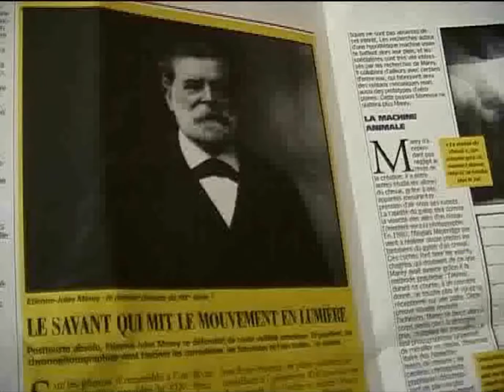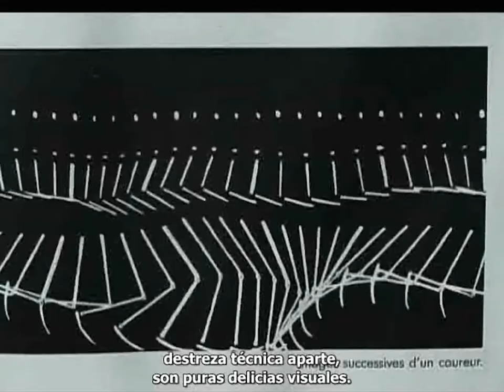Les glaneurs et la glaneuse Étienne-Jules Marey musée au Domaine de la Folie extrait 【Sub ESP】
Les glaneurs et la glaneuse/The Gleaners and I/Los espigadores y la espigadora (2011) Agnès Varda.